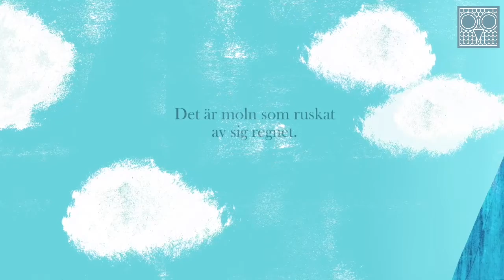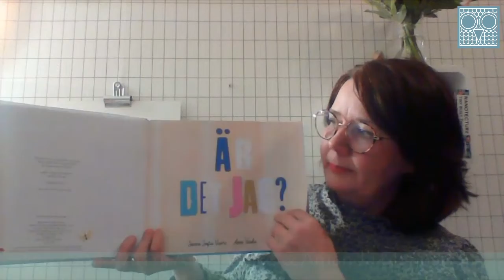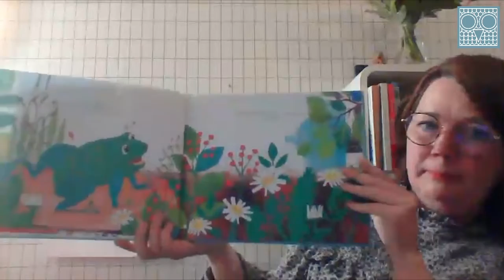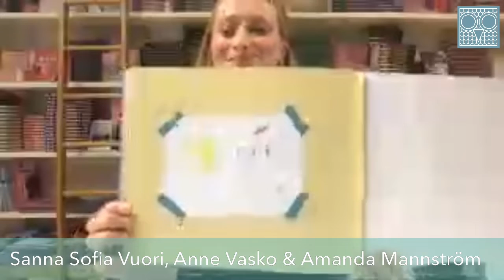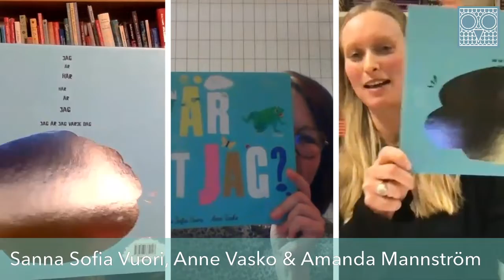Är det jag? | Sanna Sofia Vuori och Anne Vasko med Amanda Mannström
Förlagets redaktör Amanda Mannström intervjuar författaren Sanna Sofia Vuori och illustratören Anne Vasko om deras nya bilderbok ’Är det jag?’

Boken är stor till formatet men riktad till de minsta. Sanna Sofia och Anne pratar om hur de skapat berättelsen och bilderna som en 2-åring upplever världen. Anne berättar också om sina olika illustrationsmetoder, och Sanna Sofia om varför boken inte innehåller några definierade karaktärer.

Är det jag? är utgiven av Förlaget 2021.